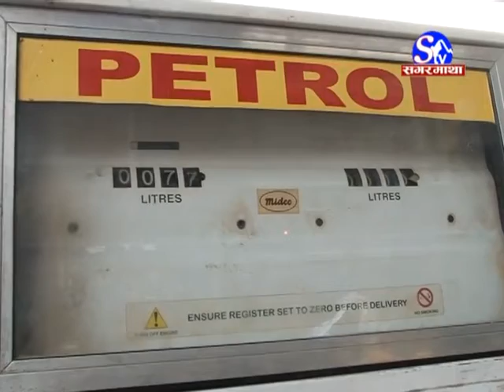Current News @ Gas Abhav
Current News Gas Abhav Bishes 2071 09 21